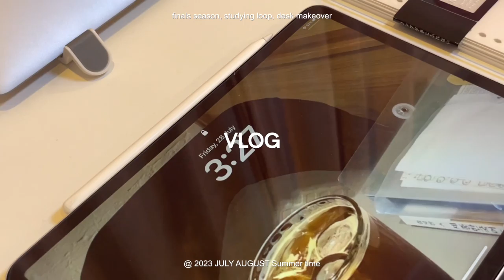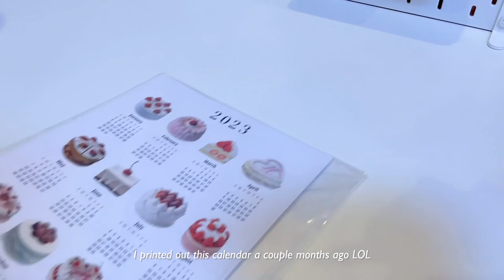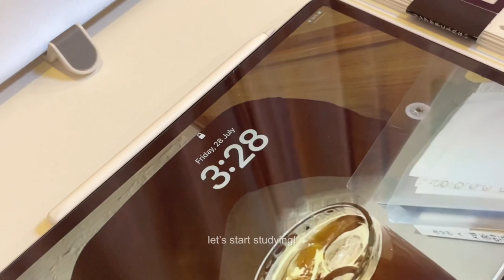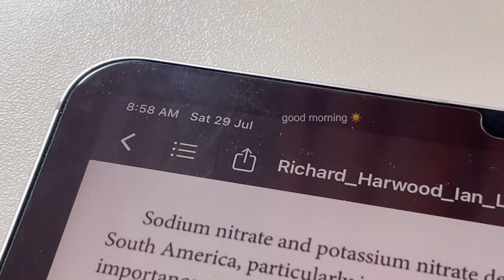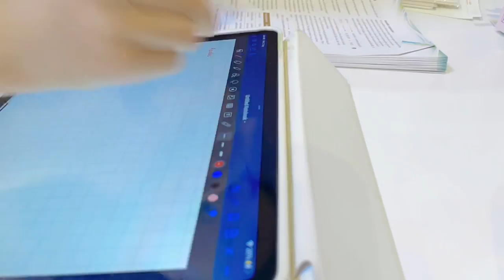student diaries : desk makeover, finals season, productive days, studying loop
watch till the end in 1080p!

another busy period with finals and exams coming up, hope everyone’s doing well!
thank you for stopping by, I really appreciate it 🤍